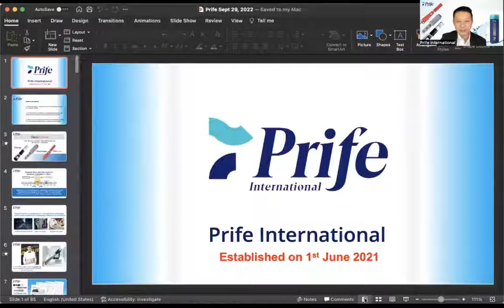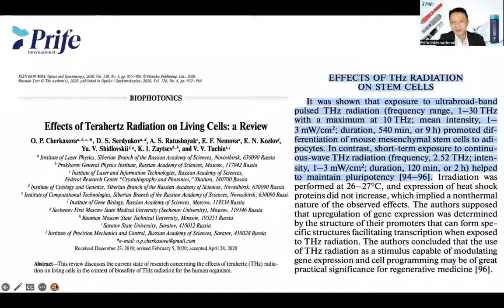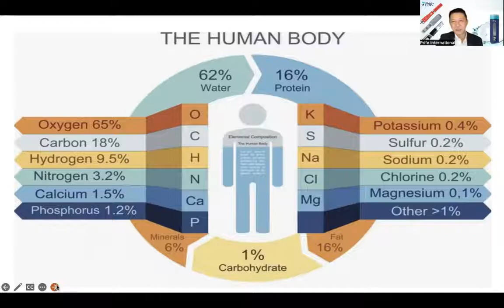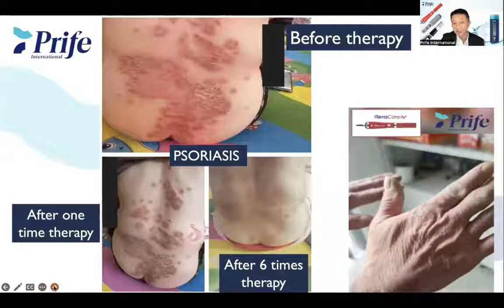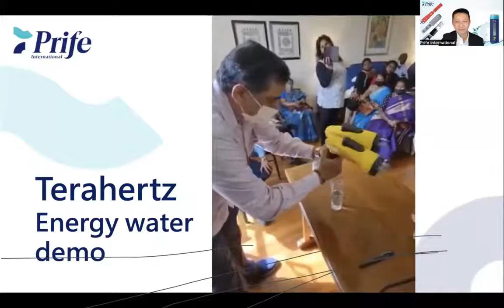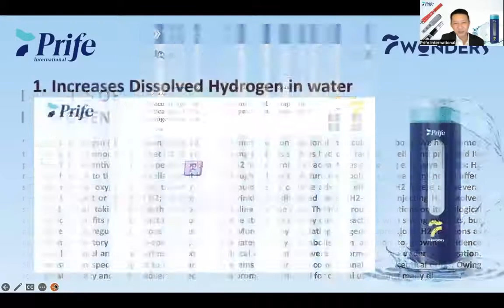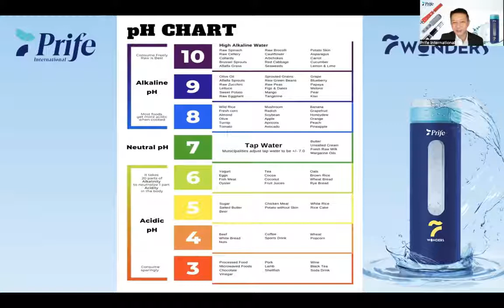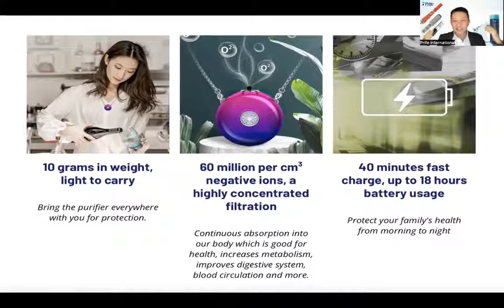Experience Optimum Health with Terahertz Frequency iTeraCare 7Wonders Water IONShield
iTeracare